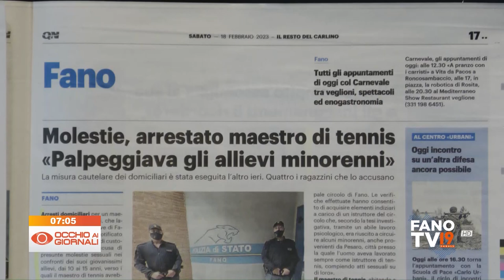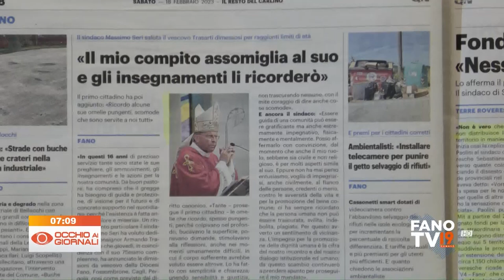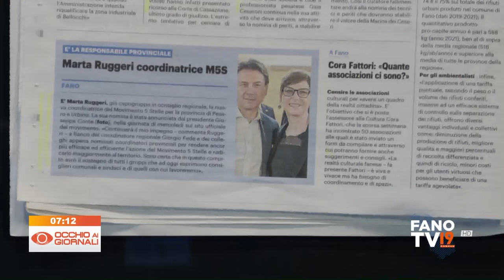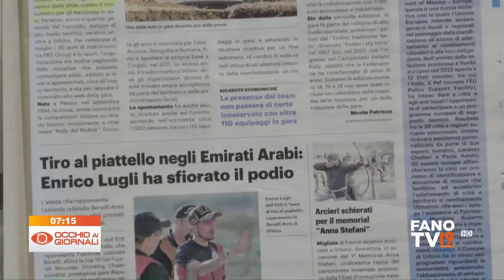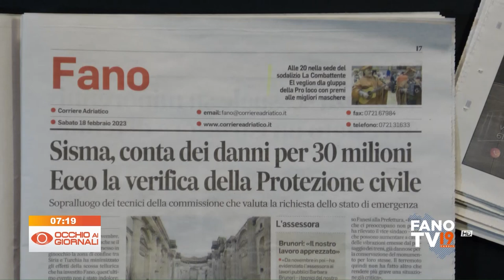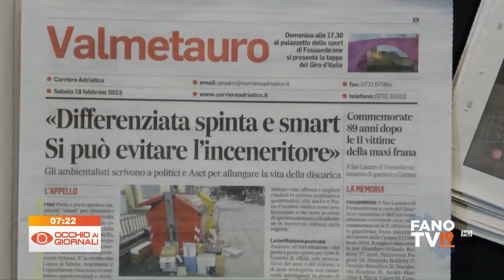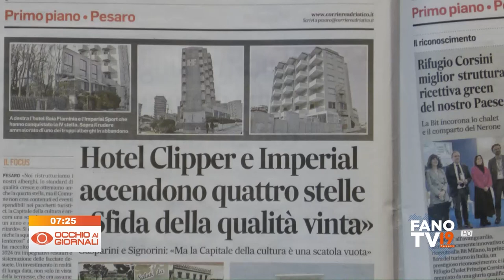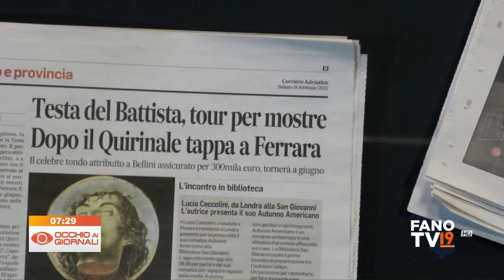Occhio ai Giornali 18 febbraio 2023